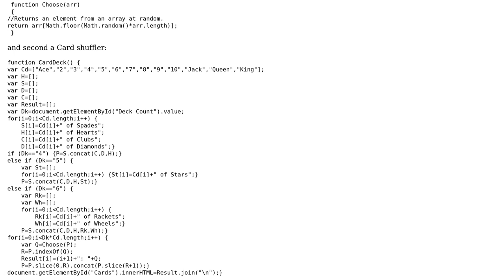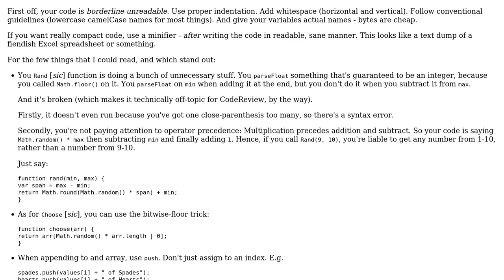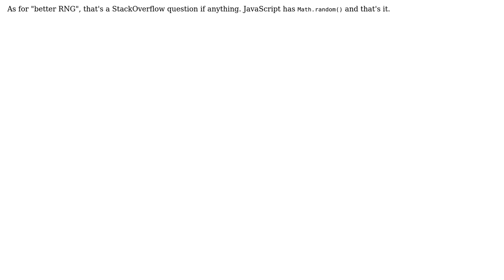Code Review: Generating random numbers and decks of cards (2 Solutions!!)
Code Review: Generating random numbers and decks of cards

With thanks & praise to God, and with thanks to the many people who have made this project possible! | Content (except music & images) licensed under CC BY-SA | Music | Images & others | With thanks to user Mike Brant user Malachi Wadas user Flambino user 200_success and the Stack Exchange Network Trademarks are property of their respective owners. You are responsible for your own actions.